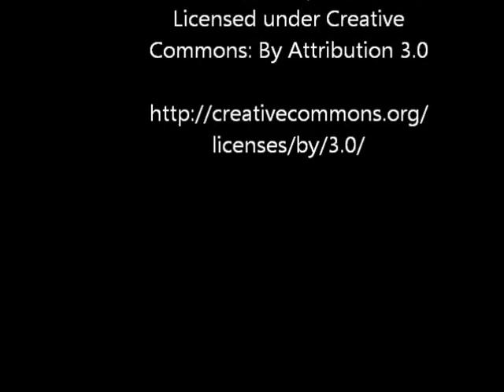How to Move a Heavy Cannon Up the Stairs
"James D. Julia Auctioneers will be offering Session I in the October 2014 Firearms Auction, the extraordinary Springfield Arsenal LLC Collection of rare antique cannons.
The cannons start with lot 1384, about 4/5 of the way down the page This collection in its entirety will represent what is believed to be the finest, largest, and most diverse offering of antique cannons to ever come to auction (to our knowledge).  This auction will include approximately 25 tons of these cannons.  Over the years, John Morris (one of the world's leading authorities on antique cannons) has prepared a number of YouTube videos depicting these cannons.   Scroll about 1/5 way down this page to see more of the cannons

This Video: Here's a good way to move heavy stuff up the stairs using vehicle and straps.  This cannon and about 80 more will be auctioned by James D. Julia Inc. auctioneers in October of 2014.  Check this link to their website with photos of a few of the other fine cannons to be sold then- scroll down the page until you see the cannons.